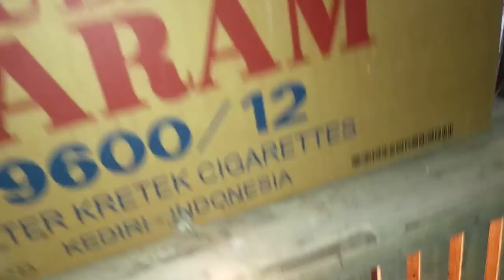Full Lengkap: Update Kondisi Kandang Arsya Daffa Farm